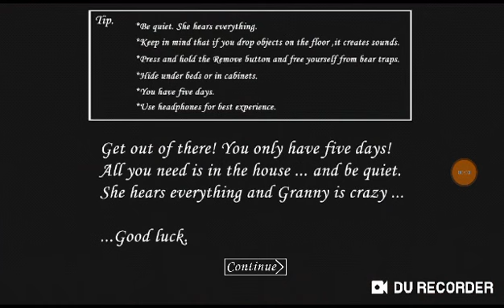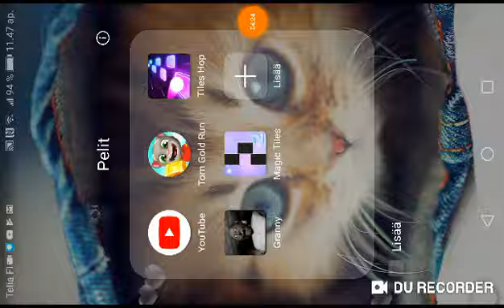Pelataan Granny mummoa Jee